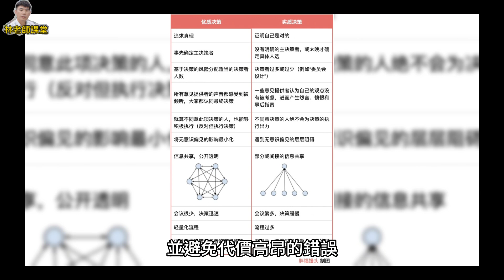林老師課堂 | 創業成功專欄 | 不懂這些事 千萬別創業 | 創業需要具備哪些觀念 技能 一次告訴你